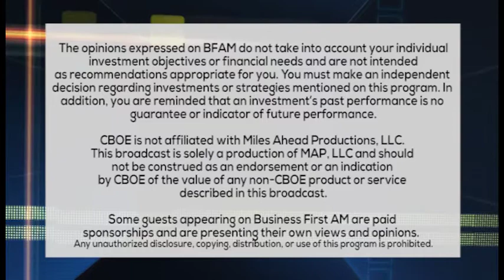CLOSING TIME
It's closing time for some remarkable people from CBOE